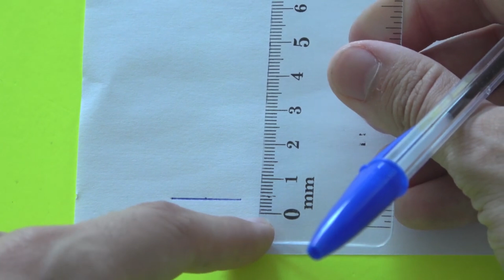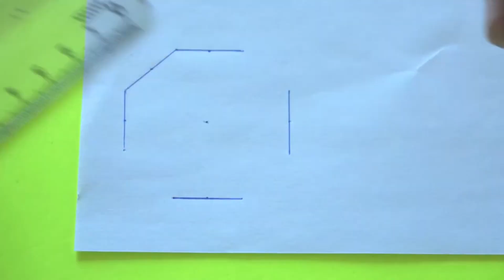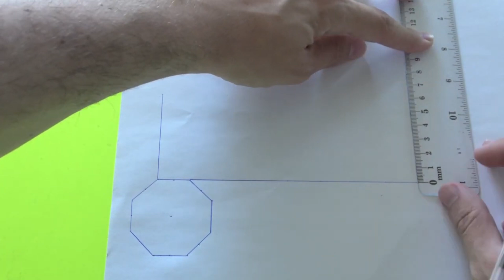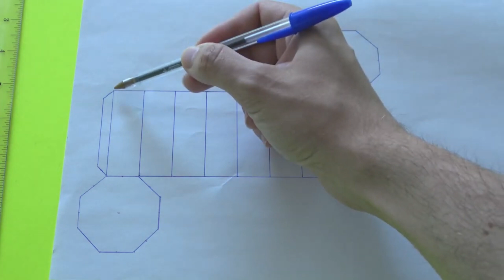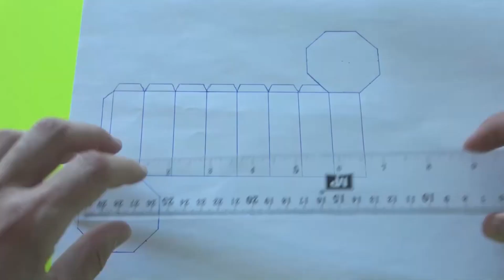How to make an octagonal prism / Octagonal prism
How to make an octagonal prism / Octagonal prism, Octagonal prism, AN OCTAGONAL PRISM, geometric figures, make an octagonal prism.